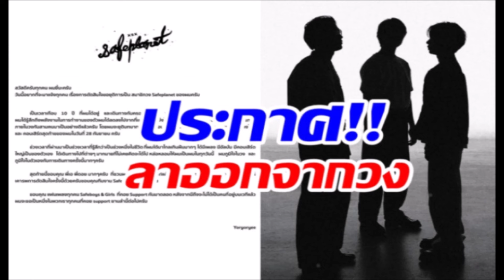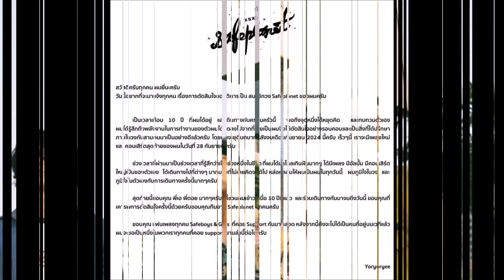แฟนเพลงเศร้า ยี่Safeplanetประกาศลาออกจากวง